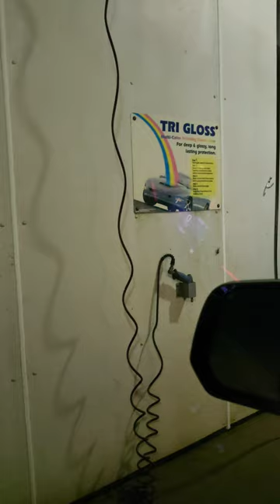THIS BUG HAD US REAL DEAL SCARED 😱😂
As always, we have so much fun creating content for you guys. We enjoy entertaining you guys all while being ourselves & having fun.

Hope you enjoyed it. Join the family. We love each and every one of you guys. Thanks for the continued support.

Be sure to drop a comment & hit that 👍🏾 like button 🥰